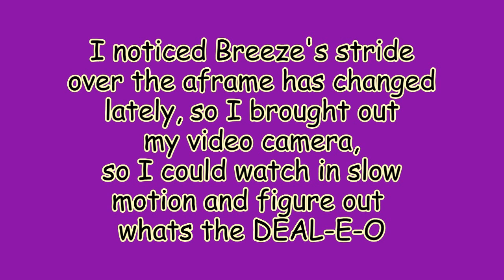breeze aframe in progress nov 5.wmv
I videod Breeze performance in slow motion after I noticed her striding over the obstacle has changed recently. It was looking pretty iffy if she was hitting the yellow. she is but goodness she is cutting it close and it sure does not look textbook, so guess it is time for a little maiintaince on our Aframe--I am thinking some stride regulators to get her further down and try to get our two hit aframe back!